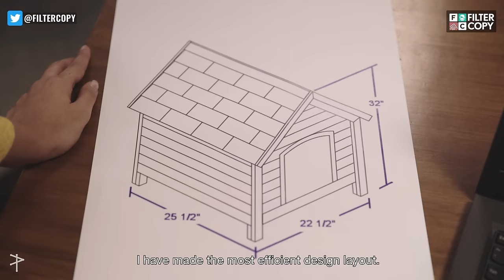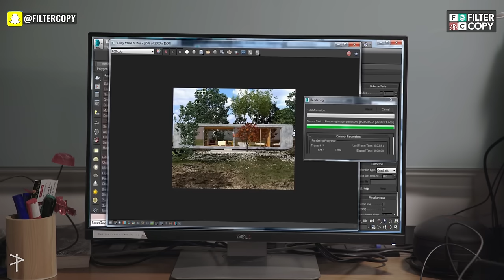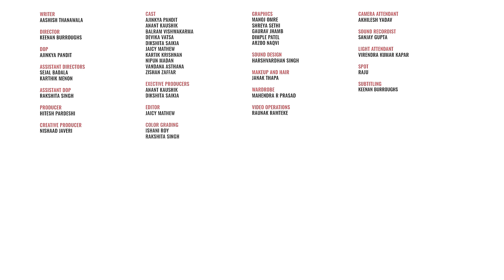FilterCopy | Struggles Of Being An Architect | Feat. Devika Vatsa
Architects always have a plan ;)

WRITER
AASHISH THANAWALA

DIRECTOR
KEENAN BURROUGHS

ASSISTANT DIRECTOR
SEJAL BADALA
KARTHIK MENON

DOP
AJINKYA PANDIT

ASSISTANT DOP
RAKSHITA SINGH

CREATIVE PRODUCER
NISHAAD JAVERI

PRODUCER
HITESH PARDESHI

AJINKYA PANDIT
ANANT KAUSHIK
BALRAM VISHWAKARMA
DEVIKA VATSA
DIKSHITA SAIKIA
JAICY MATHEWS
KARTIK KRISHNAN
NIPUN MADAN
VANDANA ASTHANA
ZISHAN ZAFFAR

EXECUTIVE PRODUCER
ANANT KAUSHIK
DIKSHITA SAIKIA

VIDEO OPERATIONS
RAUNAK RAMTEKE

EDITOR
JAICY MATHEW

COLOR GRADING
ISHANI ROY
RAKSHITA SINGH

SOUND DESIGN
HARSHVARDHAN SINGH

GRAPHICS
MANOJ OMRE
SHREYA SETHI
GAURAV JHAMB
DIMPLE PATEL
ARZOO NAQVI

JANAK THAPA

CAMERA ATTENDANT
AKHILESH YADAV

SOUND RECORDIST
SANJAY GUPTA

LIGHT ATTENDANT
VIRENDRA KUMAR KAPAR

SPOT
RAJU

SUBTITLES
KEENAN BURROUGHS